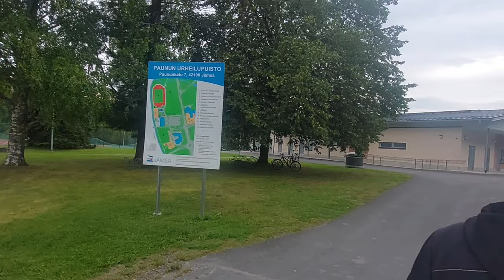Juoksutreenit Jämsässä!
Kilpailuni Jämsän Paunun kentällä:
1500m
4:08.8h 10rB karn Jämsä 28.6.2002
4:01.99 6rA karn Jämsä 1.7.2010
4:02.05 6rB karn Jämsä 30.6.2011
4:07.14 11rB karn Jämsä 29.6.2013
4:11.68 6r3 karn Jämsä 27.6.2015
3000m
8:40.79 8rA karn Jämsä 3.7.2010
8:36.72 6rA karn Jämsä 2.7.2011
5000m
15:26.09 10 karn Jämsä 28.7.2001
15:38.81 15 karn Jämsä 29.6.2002
15:25.70 7 karn Jämsä 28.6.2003
14:47.31 2 karn Jämsä 2.7.2005
15:13.75 7 karn Jämsä 1.7.2006
14:57.47 1 karn Jämsä 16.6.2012
15:16.99 11 karn Jämsä 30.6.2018
10 000m
DNF karn Jämsä 2.7.2011
31:36.33 3 karn Jämsä 9.7.2016
DNF karn Jämsä 1.7.2017
32:37.00 4 karn Jämsä 3.7.2021